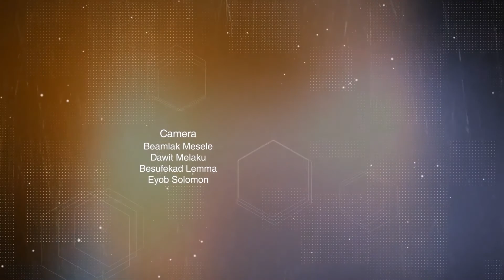“ ለፍፃሜዉም ተስፋ ዓለው” በመጋቢ ሽመልስ ደጉ 22ኛው ዓመት የአዲስ አበባ ቤተ-ክርስቲያን የ ምስረታ በዓል ኮንፍረንስ ጥቅምት 2010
“ ለፍፃሜዉም ተስፋ ዓለው”  በመጋቢ ሽመልስ ደጉ
22ኛው ዓመት የአዲስ አበባ ቤተ-ክርስቲያን የ ምስረታ በዓል ኮንፍረንስ
 ጥቅምት 2010
Pastor Shemeles Degu At Addis Ababa Church 22th Anniversary Conference. October, 2017